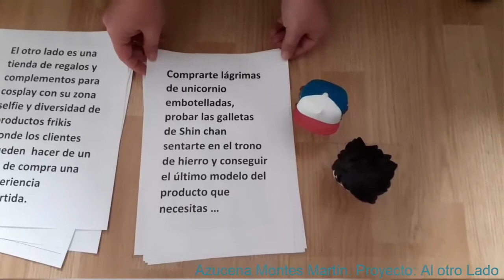EscuelaDeVeranoFM-Encuentro E&E en Asturias. Emprendedoras.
Vídeo de las empresarias participantes en el XXI Encuentro de emprendedoras y empresarias: “COVID-19 y emprendimiento. Nuevos escenarios, nuevas oportunidades”. Asturias, 9 de julio de 2020.